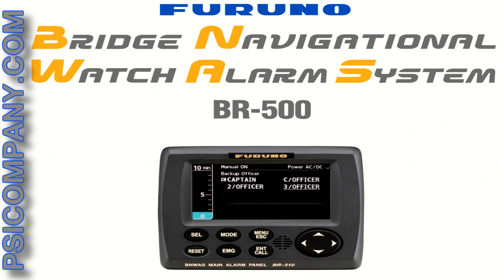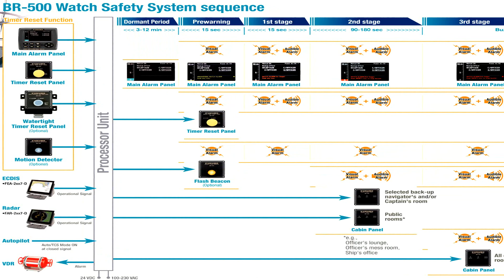Furuno BR500 BNWAS Bridge Watch Alarm System: An Overview - Visit Us for New Models!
More Information on Furuno BR500 BNWAS Bridge Watch Alarm System:

The Furuno BR500 BNWAS Bridge Navigation Watch Safety System monitors the watch officer's presence through watch safety system functions. A watch officer is required to press the button on a Timer Reset Panel or to operate navigation equipment (i.e.: ECDIS, Radar, etc.) at certain preset intervals. If the officer fails to press the button, operate connected equipment or trigger optional motion sensors within preset intervals, visual and audible alarms will be generated in the wheelhouse. If the officer doesn't respond to the alarm, the Furuno BR500 BNWAS Bridge Navigation Watch Safety System transfers the alarm to the Cabin Panels installed in other sections of the vessel in order to inform backup officers of the watch officer's incapacity.
In addition to being fully compliant and competitively priced, the Furuno BR500 BNWAS Bridge Navigation Watch Safety System offers a unique, easy to install design. Our external processor is perfectly sized, providing ample space to easily connect and secure all cables, yet small enough to install in a convenient, accessible location. A single cable (up to 50m) connects the processor and our compact control head, making display placement very flexible. The Furuno BR500 BNWAS Bridge Navigation Watch Safety System design is highly desired over other BNWAS hardware configurations, which require connection of power, sensor, battery, and other control cables directly to the display unit.

Standard Furuno BR500 BNWAS Bridge Navigation Watch Safety System Features:
● Meets IMO resolution MSC.128(75) for BNWAS (Bridge Navigational Watch Alarm System)
● Monitors the watch officer's presence for maritime casualty avoidance
● Transfers alarm to backup officer in the event that watch officer fails to respond to active alarm or emergency call